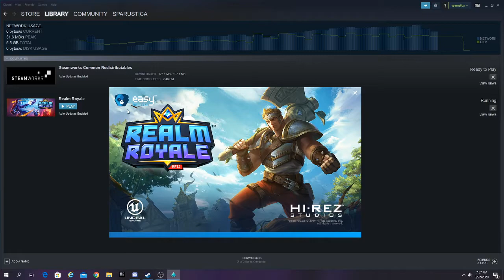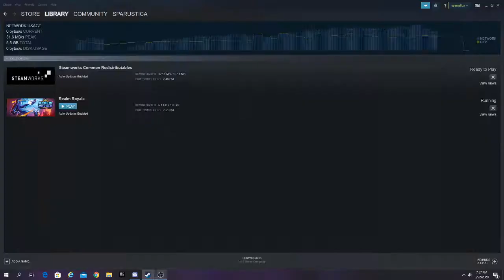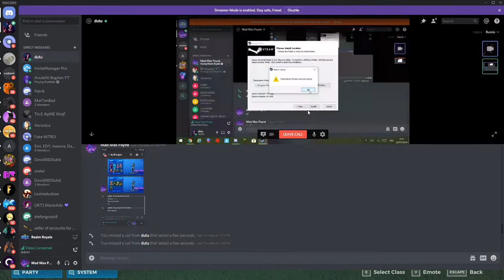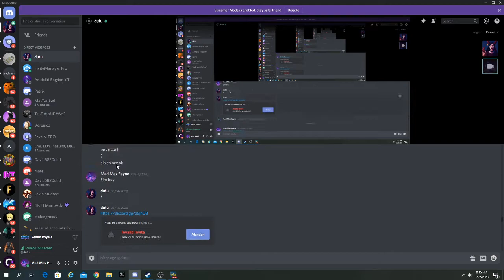Realm Royale da' nu stiu sa joc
hhy